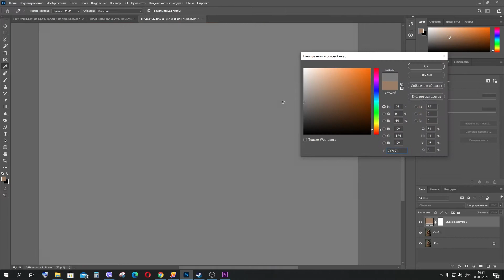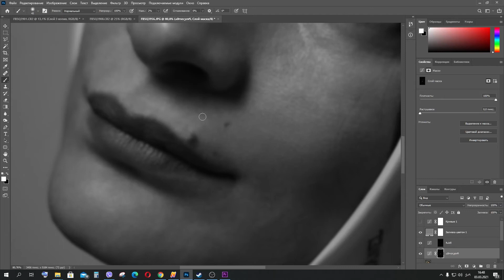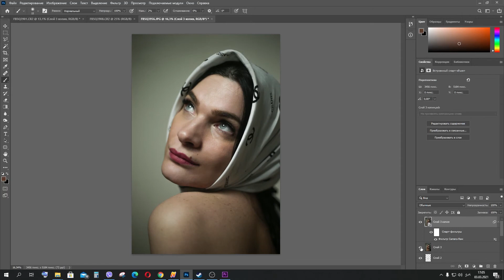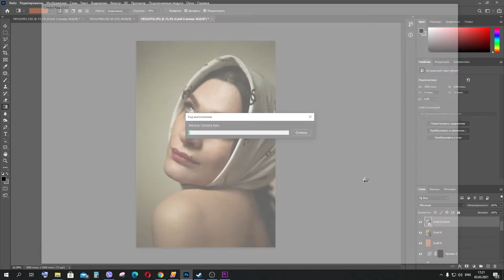Fast Photo correction - Dadu Choladze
Model - Dadu Choladze